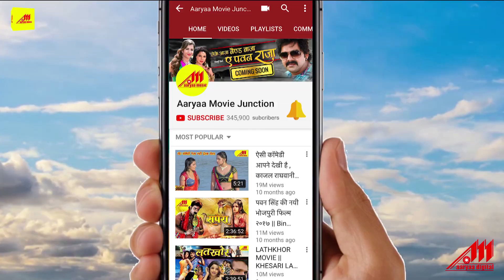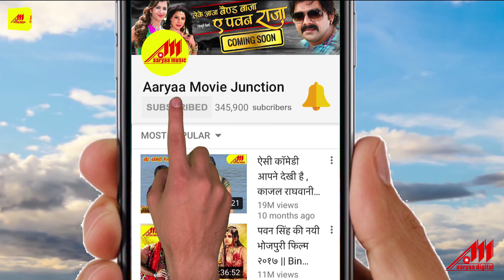Lahenga Uthawale Piya - Rakesh और Kallu स्टार्स का लौंडा डांस VIDEO SONG